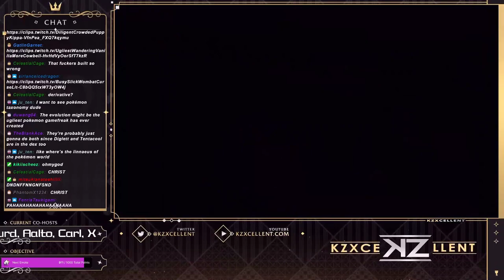KZXcellent - Gerald Spitward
The most visceral reaction I've heard for a single Pokémon.

From KZXcellent...

Here's another clip I didn't add because it was made today, but enjoy it anyway